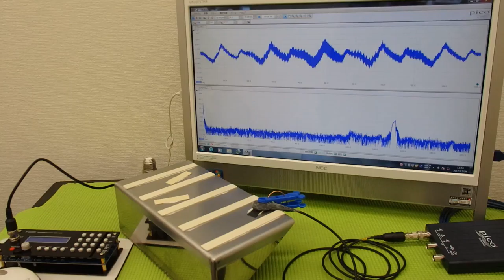‹メガヘルツ›の超音波発振制御技術 ultrasonic-labo